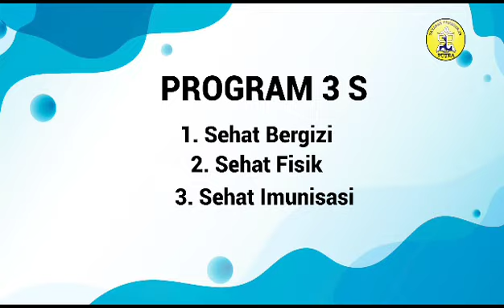KAMPANYE SEKOLAH SEHAT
TK PUTRA III, yang beralamat di Jalan Siliwangi Km. 3 BBWS Citanduy, mempunyai sarana dan prasarana yang bersih, luas, aman dan nyaman untuk bermain dan belajar  anak usia dini.
Kampanye Sekolah sehat  diimplementasikan melalui program  Sehat Bergizi, Sehat Fisik, dan Sehat Imunisasi, Program pembiasaan hidup sehat sebagai stimulus perkembangan anak usia dini, yang diharapkan berkelanjutan menjadikan anak berkarakter dan berbudaya sehat. Adapun program yang sudah kami laksanakan adalah :
1. Sehat Bergizi dengan kegiatannya  mengajak anak makan buah dan sayur, mengajak anak agar gemar  makan ikan,  membawa bekal makan dan minum dari rumah, sehingga mengurangi anak  makan makanan instan dan cepat saji. Mengajak anak terbiasa cuci tangan dan gosok gigi.
2. Sehat Fisik dengan kegiatannya mengajak anak bersenam pagi, berlari , bermain sepak bola, bermain jasmani, menari, jalan- jalan, dan membersihkan lingkungan, kamipun selalu mengukur tinggi badan, menimbang berat badan dan mengukur lingkar kepala anak.
3. Sehat Imunisasi dengan kegiatan mendata anak, untuk imunisasi,mendukung Bulan Imunisasi Anak, dan membantu petugas  dalam pelaksanaan Imunisasi di TK PUTRA III
Kampanye Sekolah Sehat di TK PUTRA III ini diimplementasikan melalui keteladan guru, dan anak – anak melakukan pembiasaan hidup sehat sepanjang waktu, secara konsisten, menjadikan kebiasaan yang berkarakter  mulia  karena terintegrasi dengan nilai agama “ Kebersihan Sebagian dari iman” sehingga menjadikan budaya anak sehat, cerdas dan berahlak.